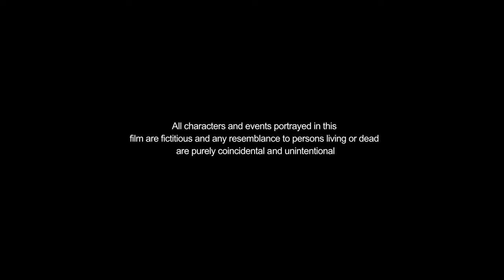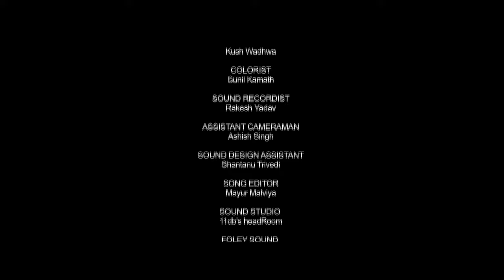LOVEY DOVEY | Nidhi Singh & Rajeshwar | Romantic short film by Adeeb Rais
A cute-awkward, unromantically- romantic and unconventional story of an army man celebrating Valentines Day with his wife and trying to woo her. Watch his hilarious attempts and her indifference, as they grapple with each other.
This 20 minute short tries to shed light on the beauty and charm of an arranged marriage, a concept every indian is intrigued by but very few understand.
Do they really work? What makes two strangers turn into life partners? Is it really that simple, or really that complicated?
'Lovey Dovey' is the sweet answer to the alternative style of romance, the one that begins.